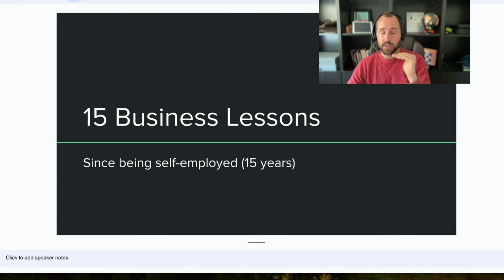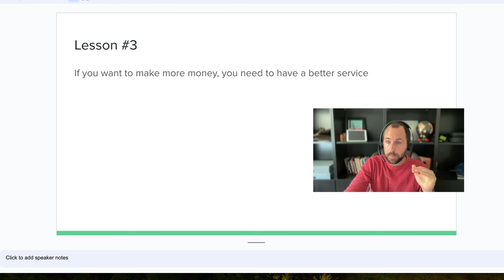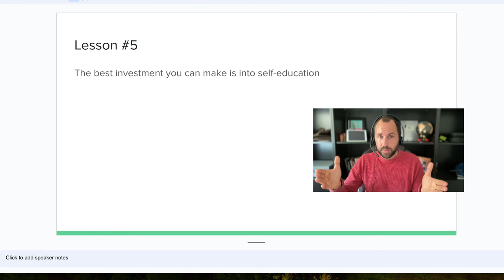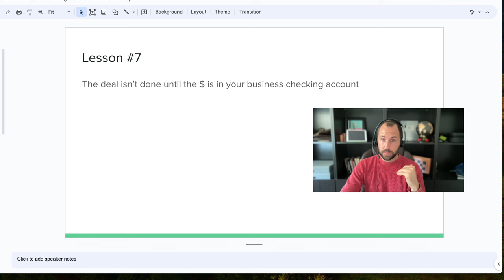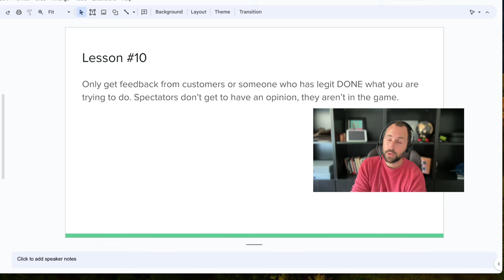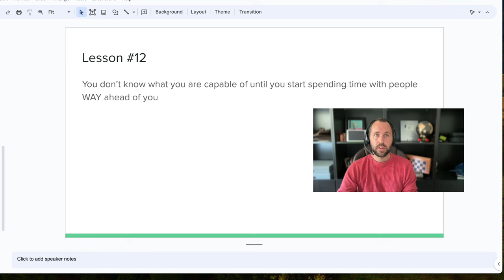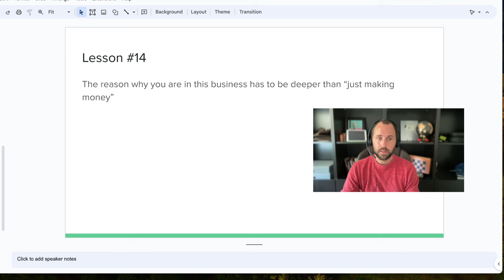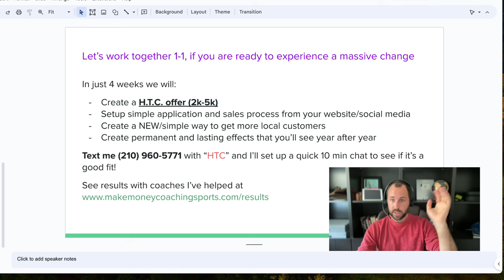How I made 6-figures as a private sports coach (step by step)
Today, I break down 15 business lessons that helped me stay self-employed for 15+ years now.

Our company SPECIALIZES in helping trainers and coaches within the sports training industry. We have 1,000+ videos and podcasts available on Youtube, Spotify and itunes.